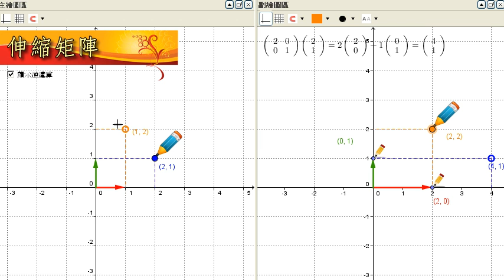2x2 伸縮矩陣